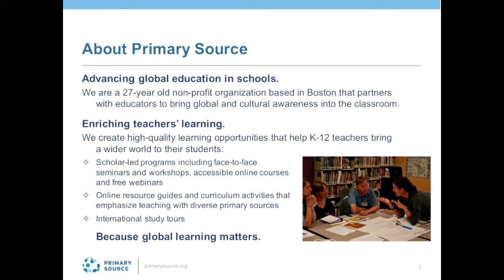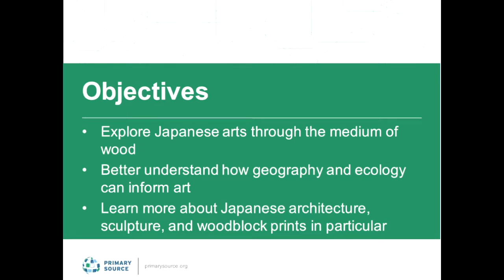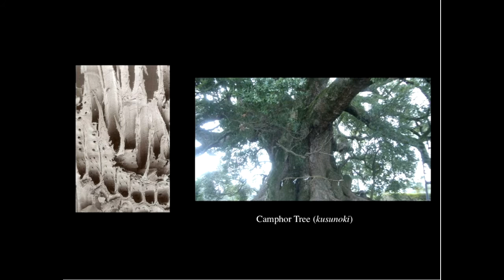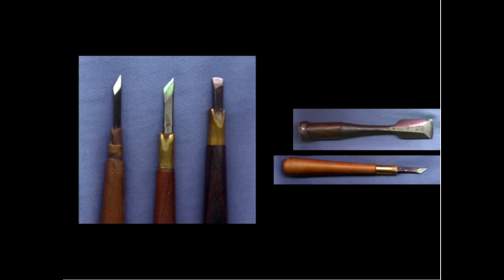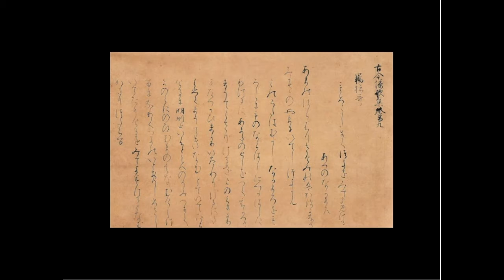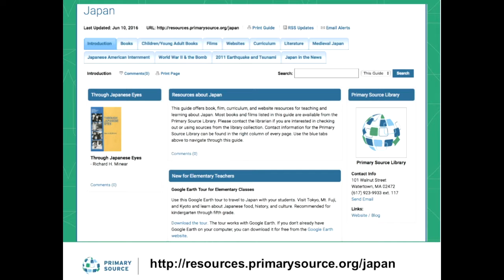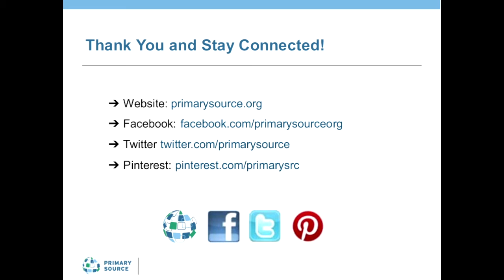Perspectives on Nature in the Arts of Japan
While much commentary exists on the way that nature is represented in Japanese art, relatively little attention has been paid to the role of nature in the physical materials of that art. The medium of wood, for example, helped define almost every aspect of traditional Japanese artistic production and, in some ways, has set Japanese art apart from the art of other East Asian cultures. In this webinar, Professor Yukio Lippit of Harvard University will explore the significance of wood in Japanese architecture, sculpture, and prints, and discuss the ever-evolving relationship between ecology and the arts of this island nation.